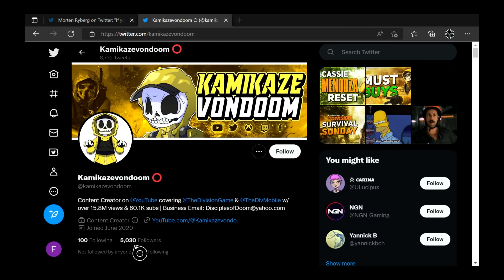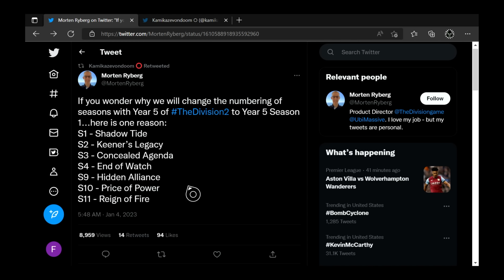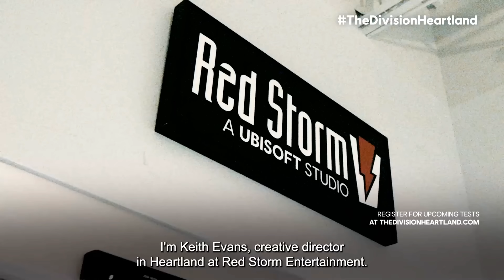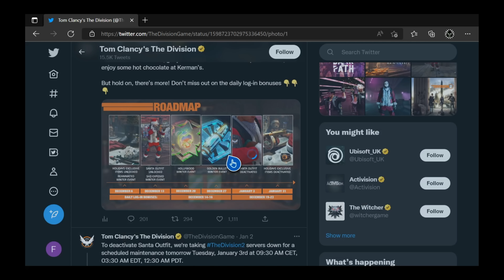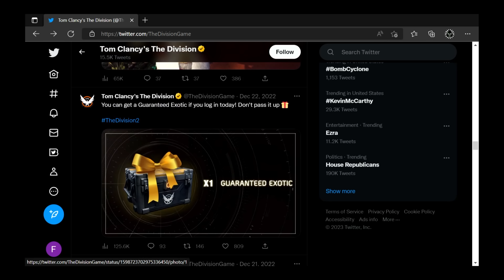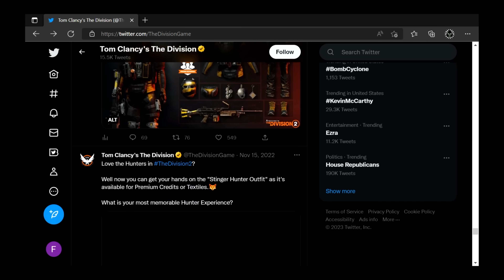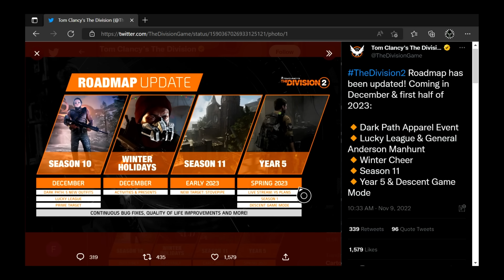The Division 3 announced in 2023? I doubt it but THIS COULD HAPPEN to The Division Universe in 2023!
d(--__--)b